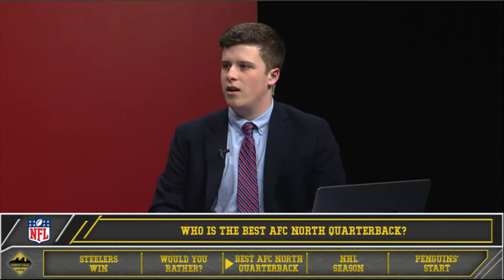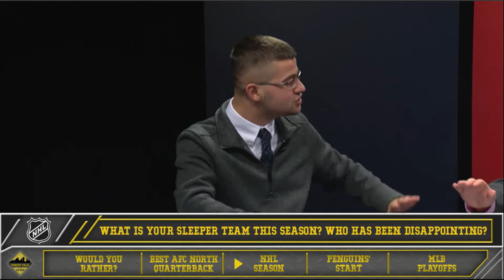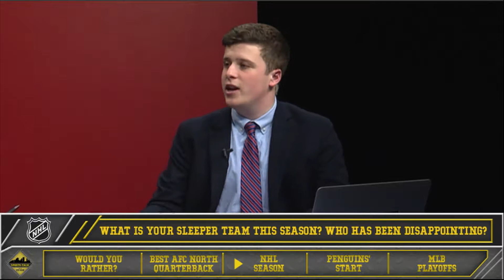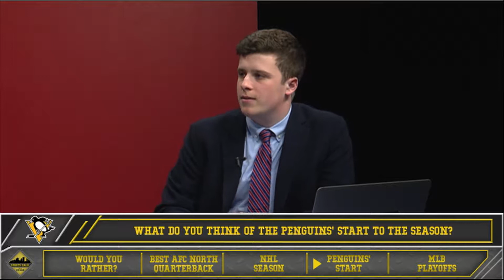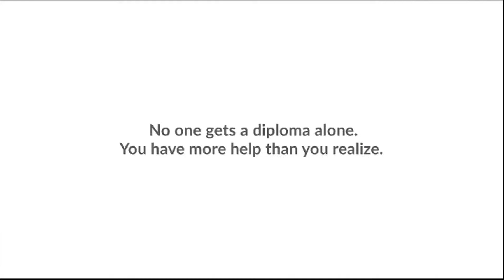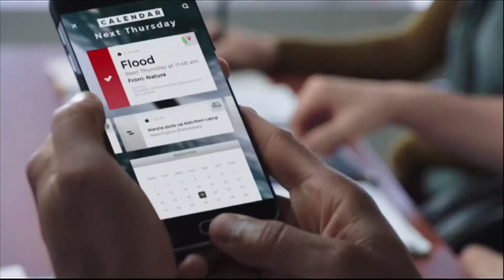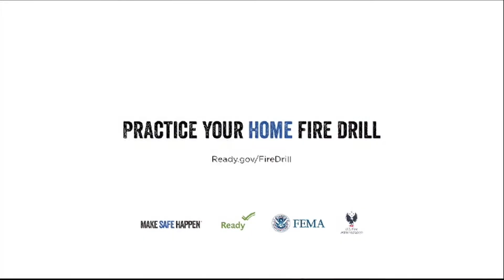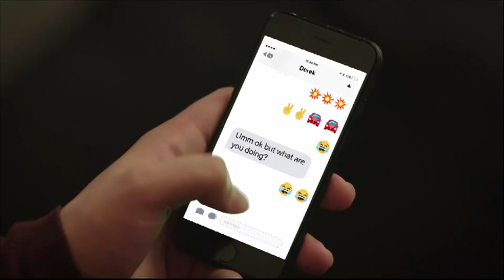Sports Talk In The Burgh 10-16-2019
Watch as Luke, Tyler and Jon break down local and national sports. Sports Talk in the Burgh is broadcast Live from the RMU-TV studio on the campus of Robert Morris University in Moon Township Pennsylvania.